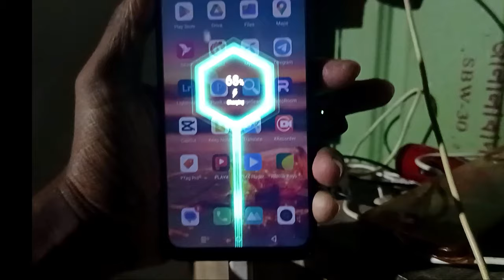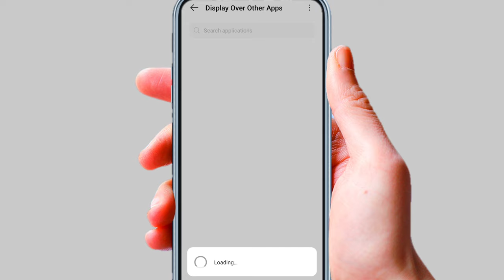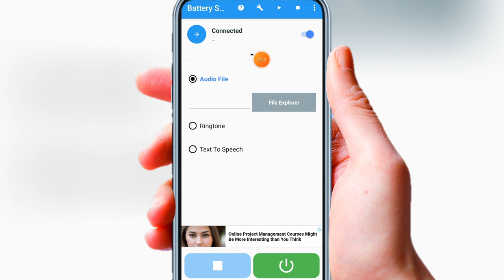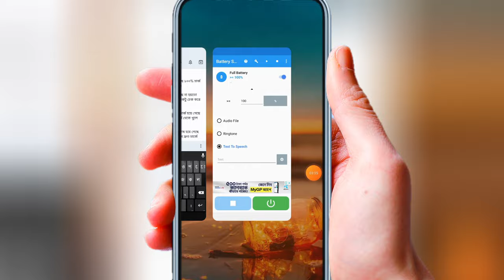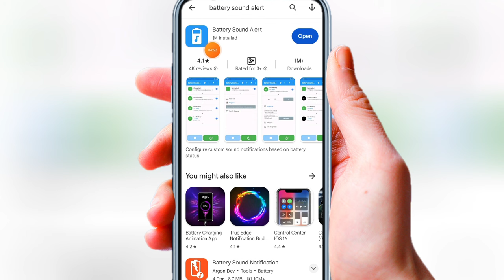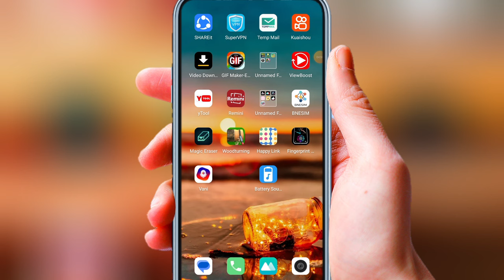মোবাইল নিজেই আপনাকে ডেকে বলবে তার সমস্যার কথা 😱🔥 Mobile phone important setting | Rakib Tech BD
▶️➟ Shown In This Video: মোবাইল নিজেই আপনাকে ডেকে বলবে তার সমস্যার কথা 😱🔥 Mobile phone important setting | Rakib Tech BD

Assalamu Alaikum how are you? Welcome to my (★"Rakib Tech BD"★) YouTube channel.

🔖➟Your Additional Queries & Keywords:⤵️

🔗➟Suggested Hashtags:⤵️